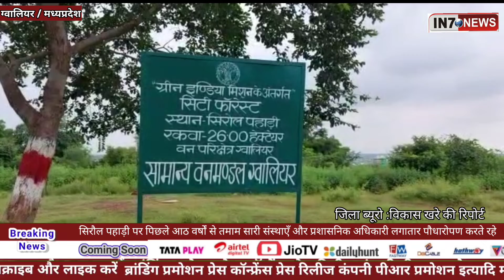सिरौल पहाड़ी‌ पर लगे विभागिया लापरवाही के आरोप#in7news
एंकर-: ग्वालियर में शहरी नागरिकों समाजसेवियों द्वारा वर्षों की मेहनत से बनाया गया सिरौल पहाड़ी‌ पर स्थित एकमात्र‌ सिटी फॉरेस्ट अब वन विभाग की उदासीनता की भेंट चढ़‌ रहा‌ है, आपको‌ बता दें कि सिरौल पहाड़ी‌ पर पिछले आठ‌ वर्षों‌ से तमाम सारी‌ संस्थाएँ और प्रशासनिक अधिकारी लगातार पौधारोपण करते रहे हैं और सालों‌ से बंजर पड़ी पहाड़ी पर हजारों‌ की तादाद में बड़े बड़े वृक्षों‌ ने अपनी जगह बना ली‌ है, लेकिन वन विभाग के भ्रष्टाचार के चलते ये हरियाली खत्म हो‌ सकती है क्योंकि पहाड़ी की फेंसिंग करने के लिए लाखों रुपए खर्च करने के बाद लाया‌ गया मटेरियल घटिया क्वालिटी का निकला वहीं इस मामले में डीएफओ बृजेन्द्र श्रीवास्तव ने इस मामले में विभाग की कमी स्वीकारी है उनका‌ कहना है कि इस वर्ष पूरा वन अमला पौधारोपण के काम में लगा‌ हुआ है और इससे पहले फॉरेस्ट गार्ड के सिटी फॉरेस्ट से हटने के‌ चलते देरी हुई है, नया मटेरियल मँगवा कर जल्दी ही काम पूर्ण कर लिया जाएगा।

बाईट-: बृजेन्द्र श्रीवास्तव (डीएफओ ग्वालियर)